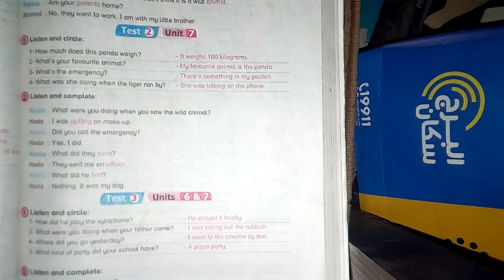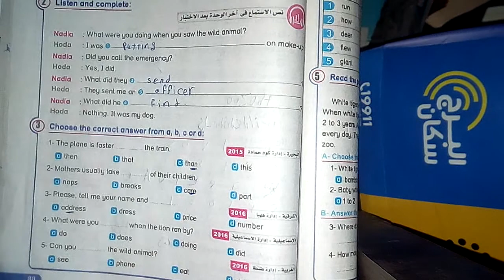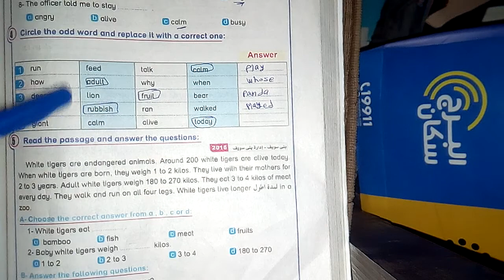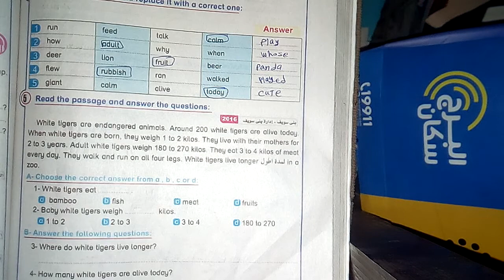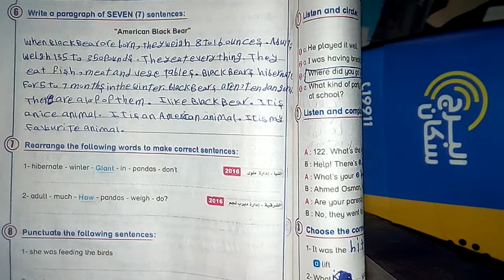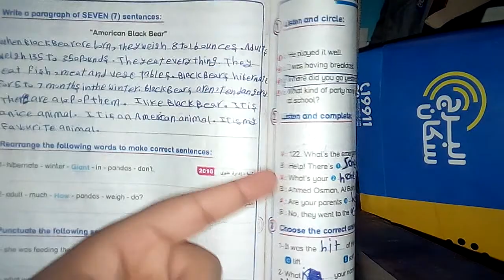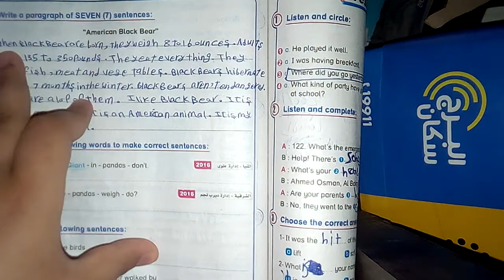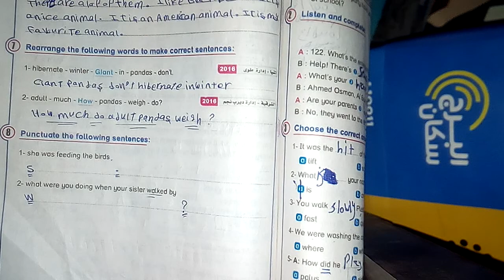حل Test 2 //unit 7 انجليزى 6 ابتدائى كتاب bit by bit التيرم الثاني 2021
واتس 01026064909